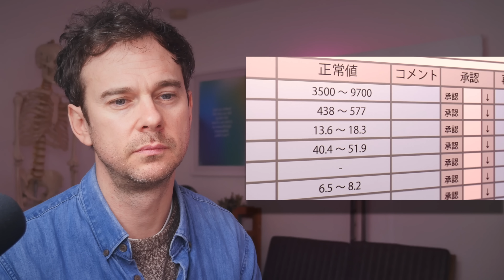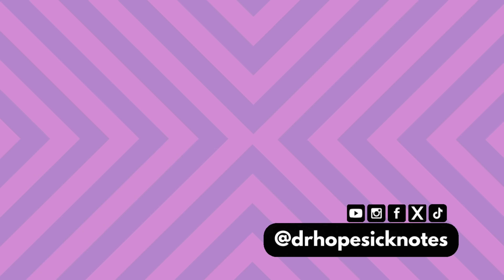Doctor Reacts to Ameku M.D. | Anime Reaction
Emergency medicine doctor breaks down episode 1 of the medical anime Dr Ameku M.D.: Doctor Detective.  We discuss diagnosing abdominal pain, cardiac arrests, and even bust a myth about the colour of your blood.

Timestamps...
00:00 Welcome!
00:34 Lupus maybe?
01:05 Always consider sepsis in acutely unwell
01:48 Creatine Kinase blood test
02:53 Reassuring bloods
03:31 Beware the abdominal pain where the patient doesn't move
04:38 Dealing with abdominal pain
05:03 CT for everyone!
05:24 Dr House!. I mean Dr Ameku!
05:40 Hypervitaminous A
06:07 Still got it baby!
07:12 Bedside manner fail 1
07:25 Sorry?! How did she get that?!
07:48 Still a bit of a hunch
08:38 Hospital Pre-alerts
09:25 Preparing to receive a patient in cardiac arrest
10:02 Study sessions as a doctor
10:27 Cardiac arrest
11:39 Rigor mortis
12:16 Blue blood myth
13:14 Bite wound
13:44 Bedside manner fail 2
14:21 Writing up case reports
14:47 Importance of finding cause of death
15:25 Diagnosis: T-REX!
16:00 Thank you for watching - please enjoy the new outro music I wrote in my band "Death Star Laser Eye Surgery"

🎬 If you enjoyed this then there is a 91% chance you will enjoy my board game video with Dr Mike!

Song ‘Fine Dining’ by TrackTribe
Song 'Live Laugh Love' by Death Star Laser Eye Surgery